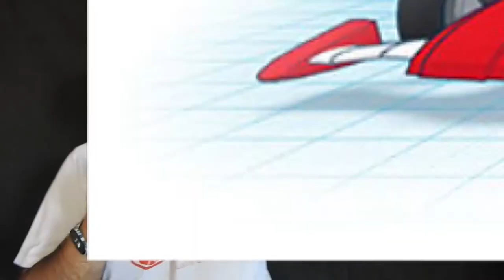🖨️ ¿MERECE LA PENA 🤔 UNA IMPRESORA 3D EN 2021 ? 🖨️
► YA DISPONIBLE MI "TXUKUN" en AMAZON
►💲 LAS MEJORES OFERTAS: